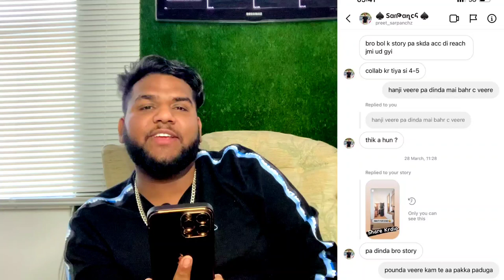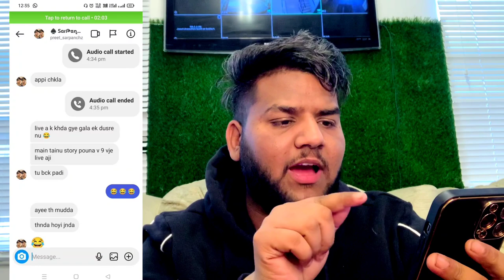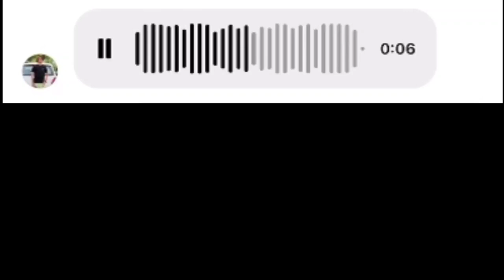King Of Girls || Expose Fake Influencer || Roast Video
Fake Influencer Toh Bacho Fake Controversy Aap Hi Karde End Tak Dekhio Video

Sharm Karo Yr 👎

We Miss You SIDHU MOOSE WALA, You will remain Alive in our hearts , “Gone from our sight, but never from our hearts.” Your Songs Gave us the energy , the positivity to deal with any difficulty. Thanks for making Punjabi music industry to the TOP level.

Justice For Sidhu Moosewala

In Video :- Humpty Sagar

Add Me On Snapchat For More Funny And Roast Video
Snapchat Username :- humptysagar